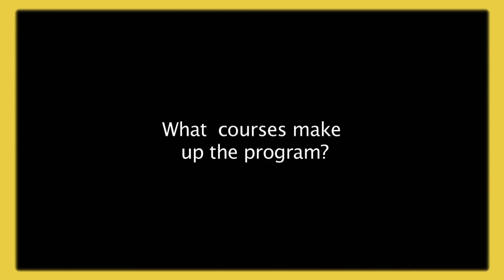Clarkson Secondary School - French Immersion Program PDSB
in the Peel District School Board’s French Immersion (FI) program at our school, students achieve a high level of proficiency in French, while they continue to develop English language skills.
In high school, FI students are required to complete 10 credits in French. By the end of the four year secondary school program, students will have successfully completed the sequence of four courses in French Immersion and a minimum of six courses in other subjects taught in French. By the end of high school, Immersion students have proficiency in both French and English. When they graduate, they receive a certificate of bilingual studies.